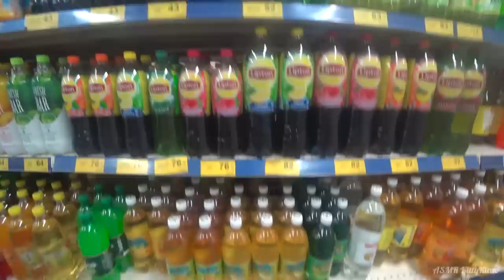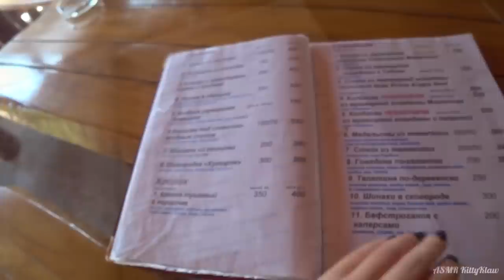АСМР 🌊 Влог Крым и шепот 🌄 ASMR 🛶 Vlog Crimea & Whisper 🌞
АСМР видео с влогом или точнее рассказом из Крыма! Это мое путешествие в 2017 году. Да-да.. выкладываю год спустя! 😛 Но многие из вас просили выложить.. так что.. вот! Здесь вы увидите места где я бывала, а сверху мой шепот озвучивающий и рассказывающий все ♥